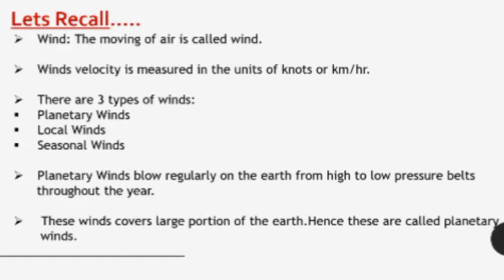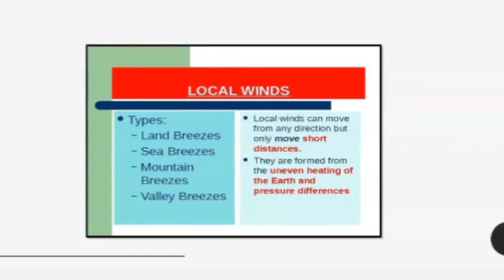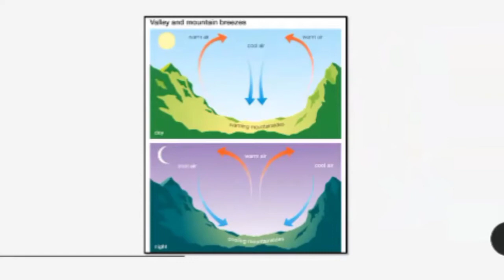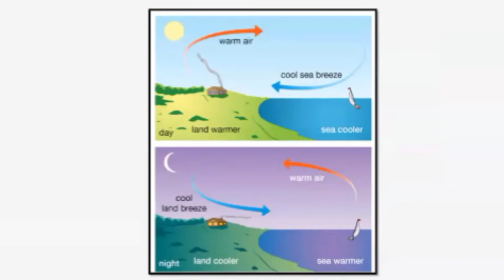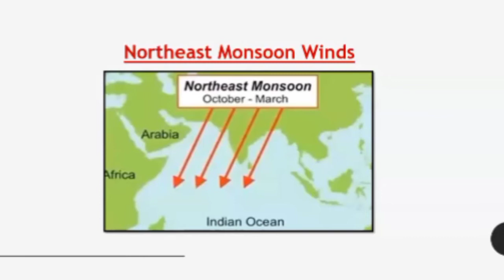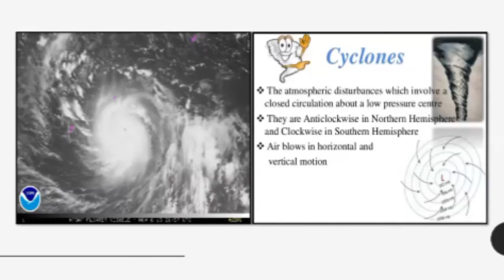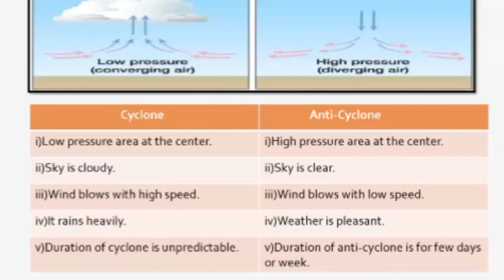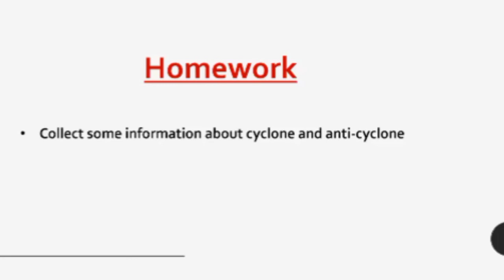Standard 7 Geography Winds Part 2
With COVID-19 limiting our mobility, the train of education must not be limited. With this vision in
mind, BMC has started this channel under the Education for All Initiative, providing free access
to educational resources to students across the country.

Lecture Topic: Winds

Teacher: Manisha Mehetre